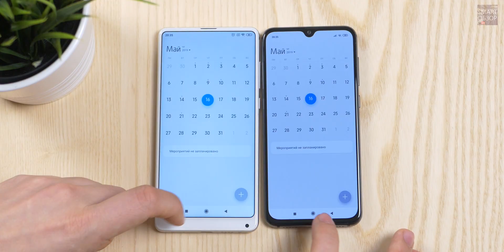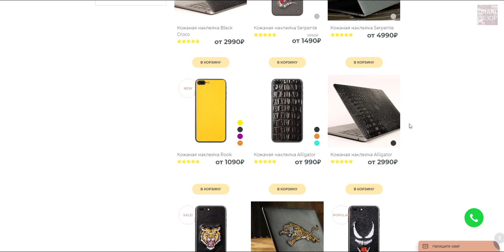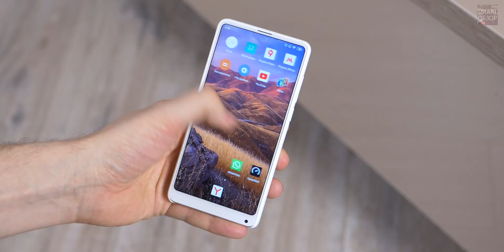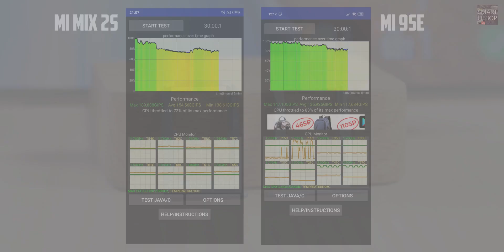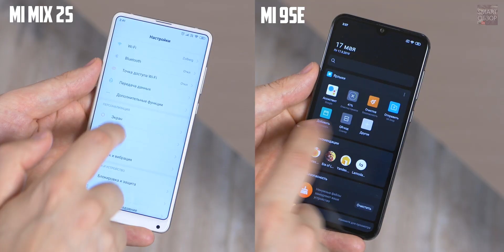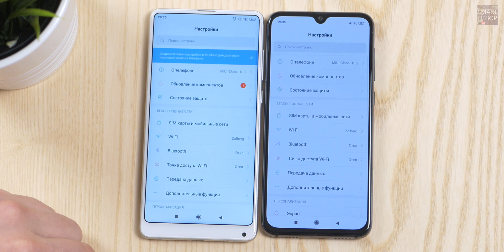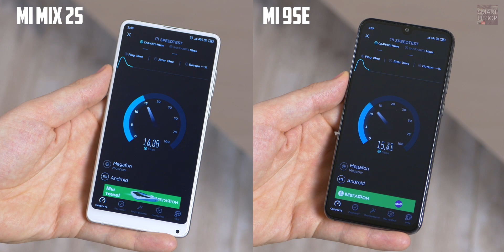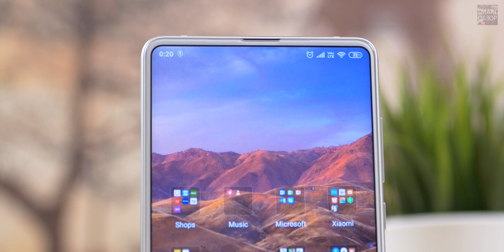Xiaomi Mi 9 SE vs Mi Mix 2S - КРАЙНЕ СЛОЖНЫЙ выбор? Разбираемся!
Друзья, по просьбам зрителей я решил сделать сравнение  Xiaomi Mi 9 SE и флагмана прошлого поколения, модели Xiaomi Mi Mix 2S! Давайте посмотрим на эти аппараты поближе и решим и какой из них предпочтительнее для покупки?